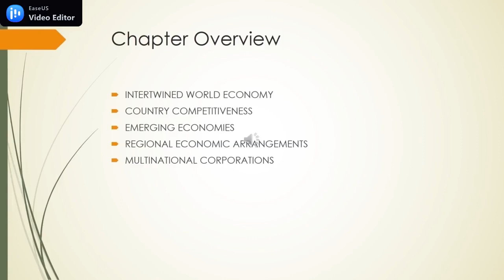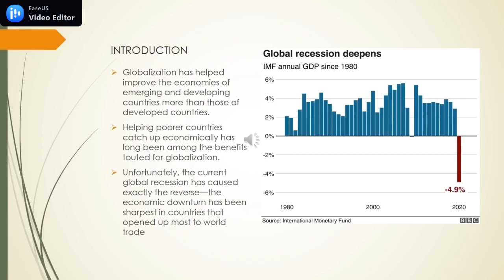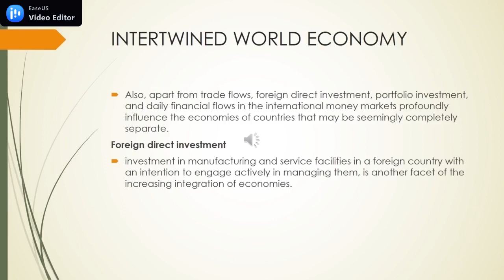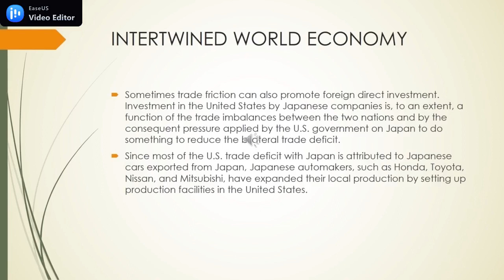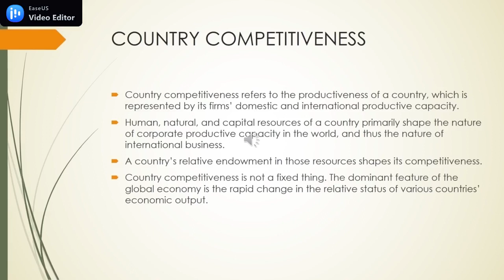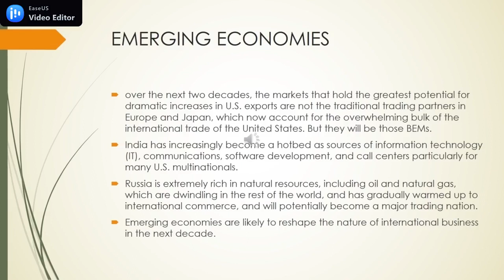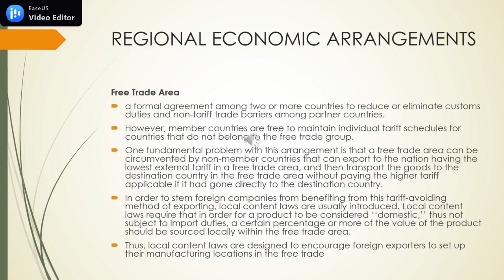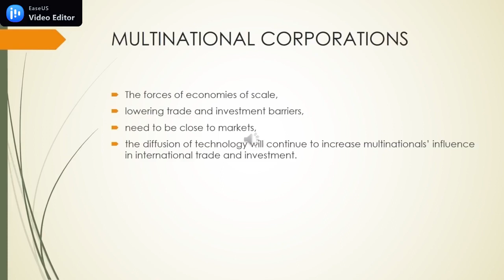LINGKUNGAN EKONOMI DALAM PEMASARAN GLOBAL & BISNIS INTERNASIONAL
Materi: Lingkungan Ekonomi dalam Pemasaran Global dan Bisnis Internasional
Topik:
1. Keterkaitan ekonomi dunia
2. Daya saing negara
3. Negara berkembang
4. Perjanjian ekonomi regional
5. Perusahaan multinasional